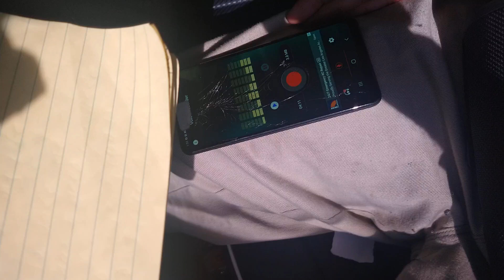TEMS "FREE MIND Fea PAC JR. pacjr youtube $Pacjr2